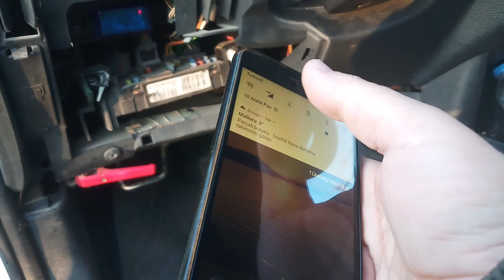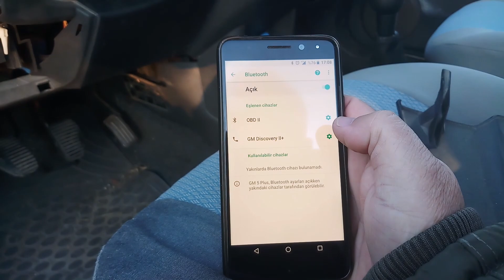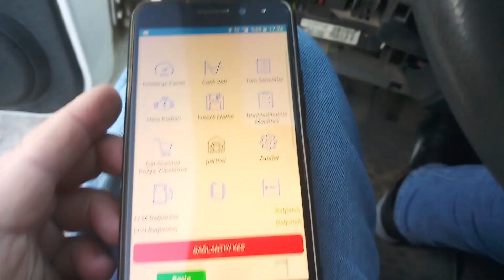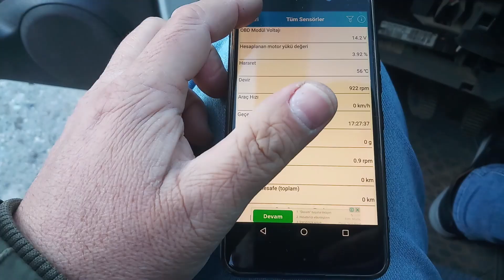obd 2 elm327 cihazı nedir obd2 bağlantı noktası bağlantı kurmak hata kodu okumak Peugeot partner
obd2 cihazı nedir nasıl kullanılır arıza tespit cihazı nedir obd2 cihazı nasıl bağlanır sorularının cevabını video da bulabilirsiniz